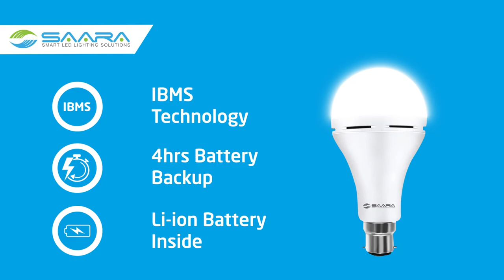Best LED Emergency Bulb: Prepare for Power Outages!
Introducing our LED Emergency Bulb - the ultimate solution for power outages and emergency lighting needs. In this video, we'll show you how this innovative bulb works, its features, and why it's a must-have for every household. Stay prepared and never fumble in the dark again with our LED
Emergency Bulb!